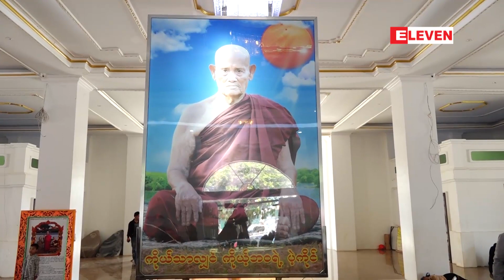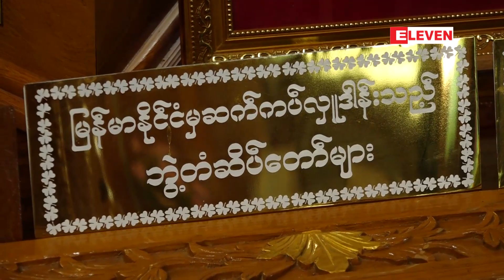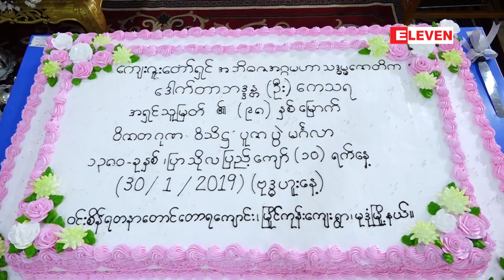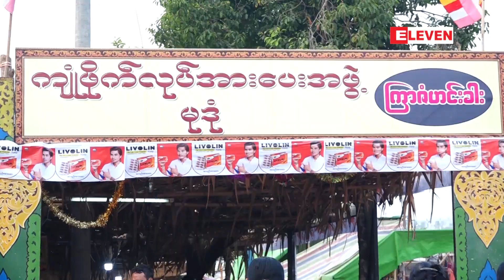မြန္ျပည္နယ္ မုဒုံျမိဳ႕က သမိုင္းထင္ေပၚ ၀င္းစိန္ေတာရဆရာေတာ္ (႐ုပ္သံအစီအစဥ္)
မြန္ျပည္နယ္ ၊ မုဒုံျမိဳ႕နယ္ အတြင္းမွာရွိ ၀င္းစိန္ေတာရေက်ာင္းမွာ တည္ထားကိုးကြယ္ထားတဲ့ ကမၻာ့အၾကီးမားဆံုးစာရင္း၀င္ အေတာင္ (၄၀၀)ႏွင့္ အေတာင္ (၆၀၀) ျပည့္ ဗုဒၶေလ်ာင္းေတာ္မူဘုရားၾကီး အေၾကာင္းႏွင့္(၁၃၈၀) ခုႏွစ္
ျပာသိုလျပည့္ေက်ာ္ (၁၀) ရက္ေန႔တြင္ က်ေရာက္ေသာ သက္ေတာ္ (၉၈) ႏွစ္ ၀င္းစိန္ဆရာေတာ္ဘုရားၾကီး၏ ၀ိဇာတ ေမြးေန႔မဂၤလာပြဲႏွင့္ သကၤန္းေတာ္ လဲလွယ္ျခင္း အခမ္းအနားကို ရုိက္ကူးတင္ဆက္ထားပါတယ္ ။